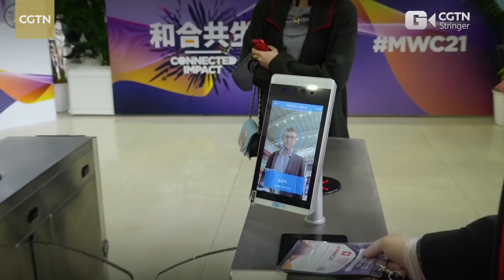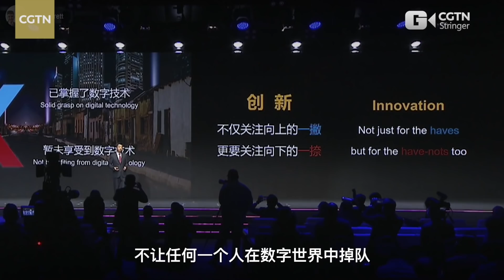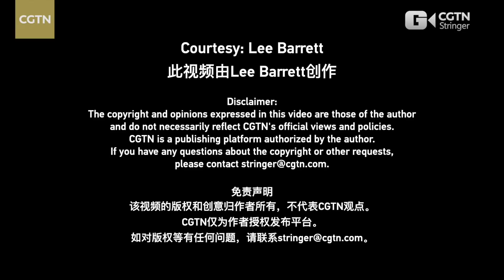UK father and son experience China's tech at MWC Shanghai 2021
Lee and Oli Barrett, a father and son from the UK, have been invited by Huawei to attend the 2021 Mobile World Congress in Shanghai. At the exhibition, they experienced augmented reality (AR) dragon training, live 5G broadcasts, artificial intelligence (AI) tennis, using an oven with a smartphone and much more. The Barretts shared the latest technological breakthroughs in China's communication field.